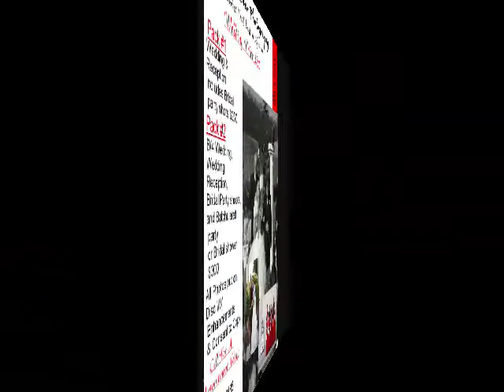Comercial_0003.wmv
This is a advertisement to let you all know my prices